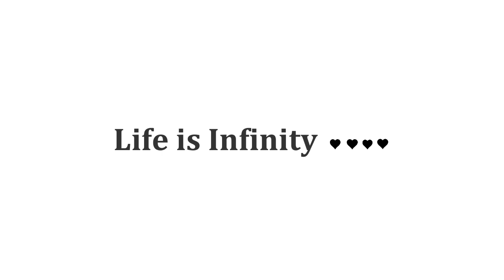The Amazing Spider Man 2 - "Maximum Carnage"